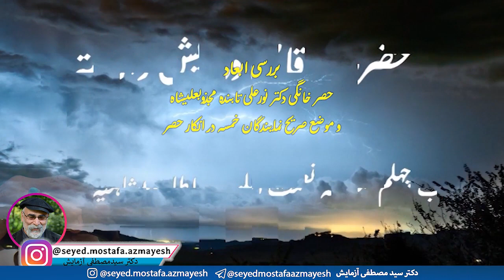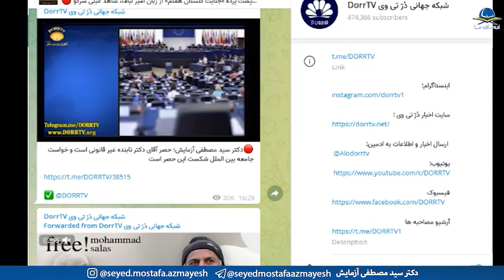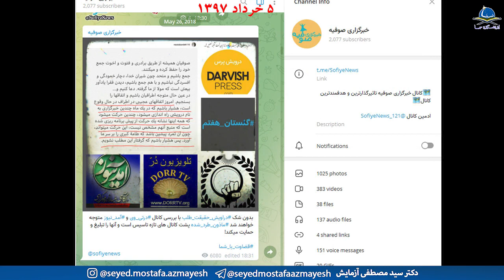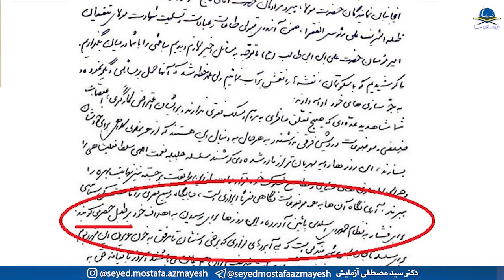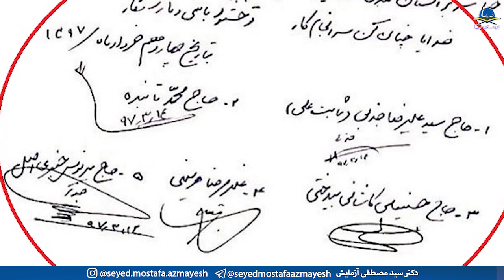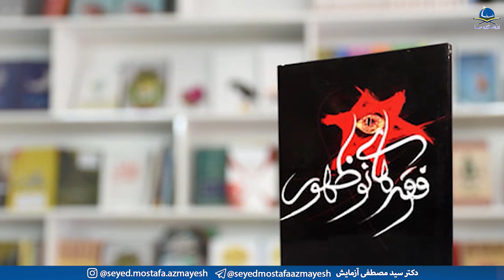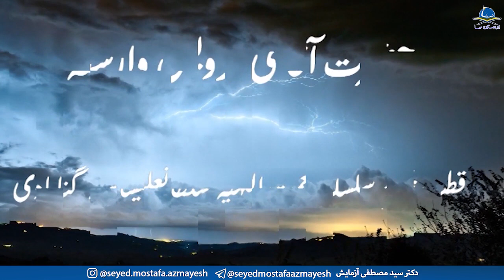بررسی ابعاد حصر خانگی دکتر نورعلی تابنده مجذوبعلیشاه و ‌موضع صریح نمایندگان خمسه در انکار حصر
توضیحات تکمیلی در مورد بیانیه ۱۴ خرداد ۱۳۹۷ که در آن نمایندگان خمسه و در رأس آنها آقای سیدعلیرضا جذبی شیخ محترم ثابتعلیشاه صراحتا حصر خانگی دکتر نورعلی تابنده مجذوبعلیشاه را انکار می‌کنند.

در این بیانیه از حملات گروه سایبری با مدیریت رضا و رحمت‌اله تابنده به پیروان دکتر نورعلی تابنده حضرت‌آقای مجذوبعلیشاه تقدیر و تشکر می‌شود.

اهمیت مفاد این بیانیه که به خط دکتر علامرضا هرسینی نوشته شده تا بدانجا که بسیاری از ابعاد حصر خانگی منجر به حذف حضرت‌آقای مجذوبعلیشاه را روشن می‌کند و ضرورت پاسخگویی نمیاندگان خمسه در یک مناظره آنلاین را صدچندان می‌سازد.